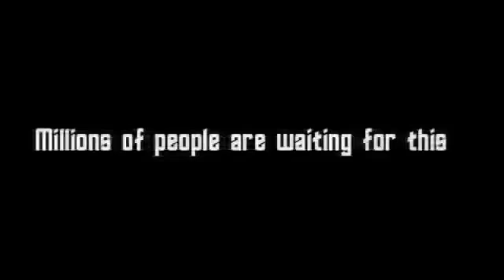FaZe Clan Community Montage Real Life!!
Best MONTAGE EVER? Please leave a Like it helps so much!..
is 200 possible?

sub up the creator.

-GA